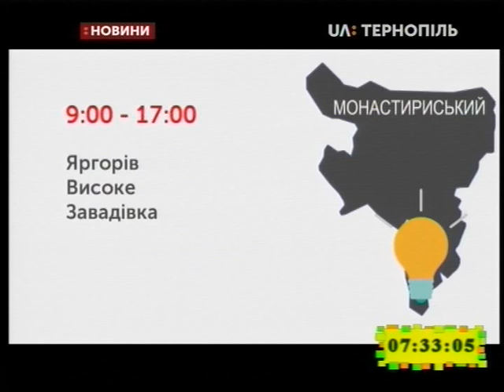03.04.2019. Новини. 7:30